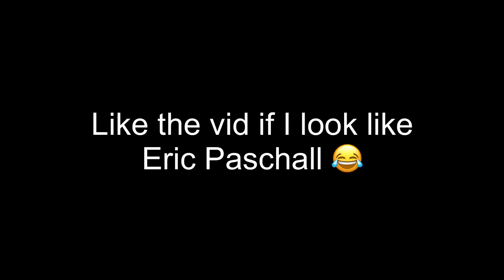I broke a NBA RECORD with PINK DIAMOND Eric Paschall... (HE'S OP) | NBA 2K20 MyTeam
NBA 2k20 myteam had a huge evo update where they added evolutions to cards like Eric Paschall. Pink diamond Eric Paschall evolves from an amethyst to a pink diamond. Is he one of the best pink diamonds in nba 2k20 myteam?